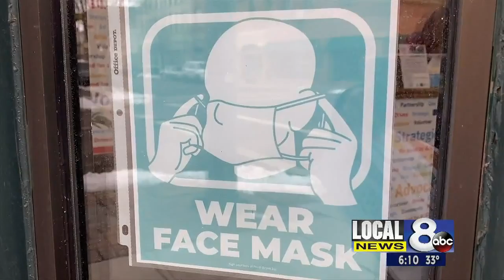Pocatello council affirms face covering ordinance